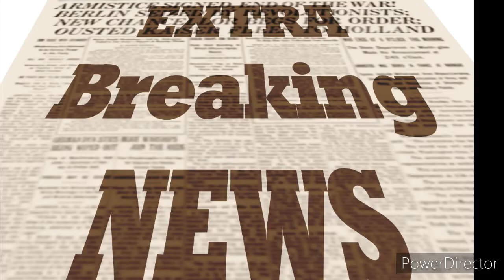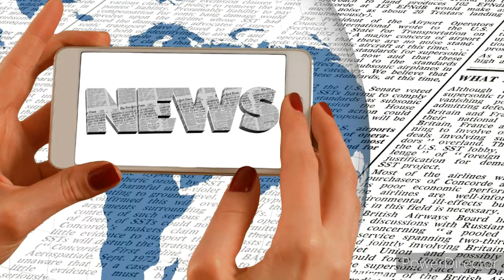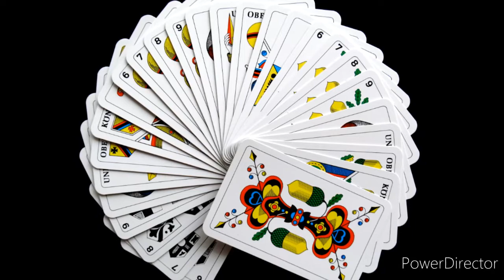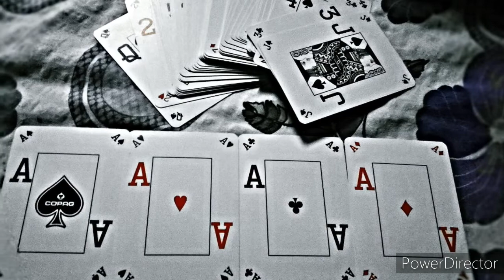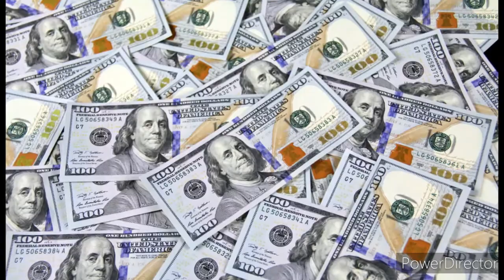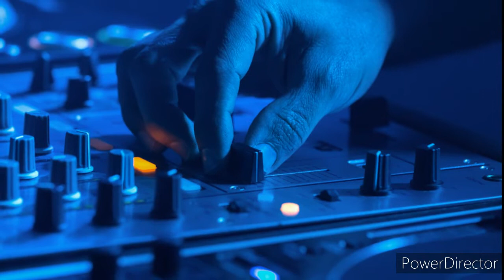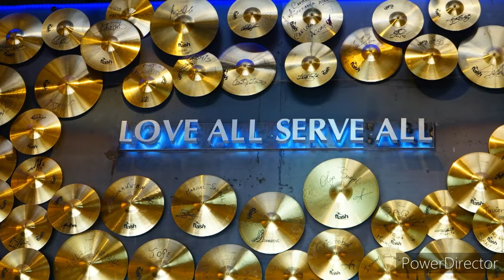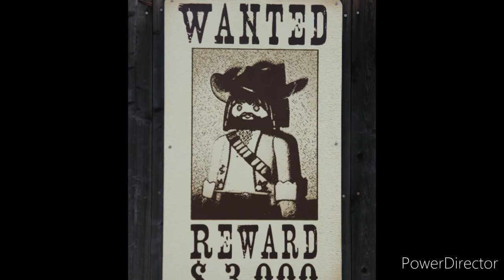[31 by E~D~Unknown] | Esquare Music Production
[31 by E~D~Unknown] | EsquareMusicProduction